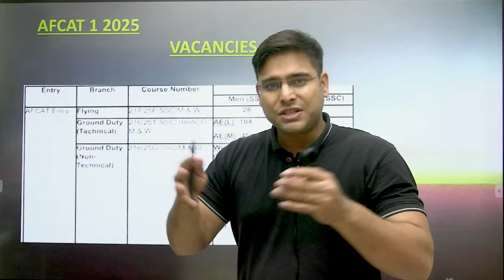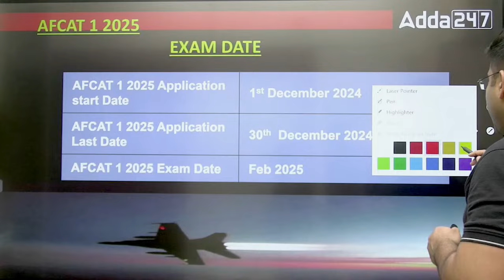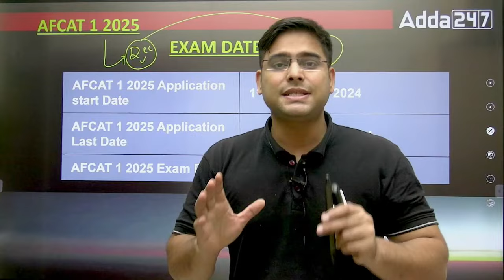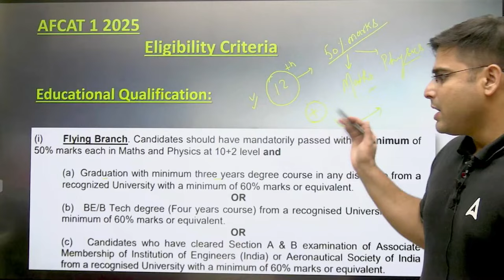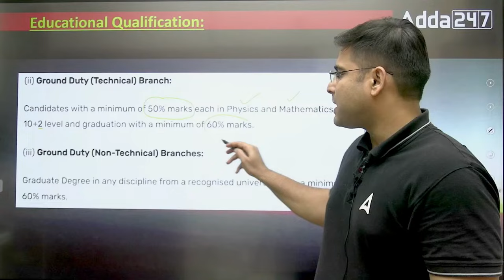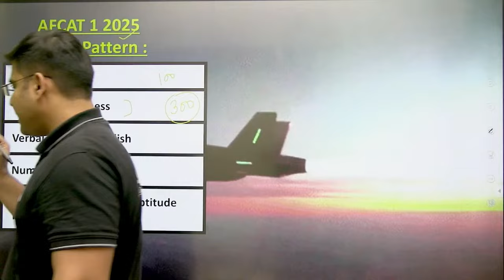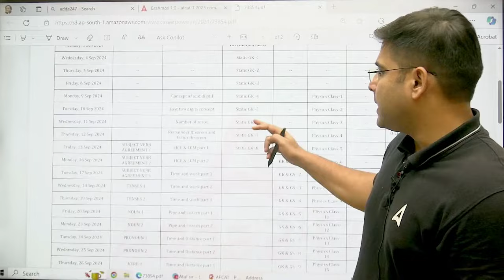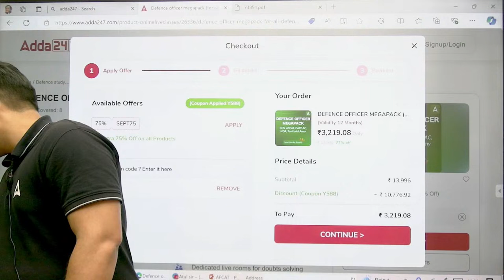Are you eligible for AFCAT 2025 | AFCAT 1 2025 Eligibility Criteria | By Atul Dhiman Sir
In this video, we will discuss "Are you eligible for AFCAT 2025?" with Atul Dhiman Sir, our best faculty at Adda247. You will get detailed information about the AFCAT 1 2025 Eligibility Criteria, including the educational qualifications, age limit, and other important requirements.

If you're preparing for the AFCAT 2025 exam and wondering whether you meet the eligibility criteria, this video will clear all your doubts.

Atul Sir will break down the requirements in a simple and easy-to-understand way to ensure that every student, from beginner to advanced, can understand.

📌CHECK OUT ADDA247 DEFENCE COURSES :-

✅Defence Prime Test Series with 500+ Complete Bilingual Tests for AFCAT, CDS, NDA, CAPF ACs, Airforce Group X & Y and Sailor Entry 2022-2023 (Validity 12 Months)